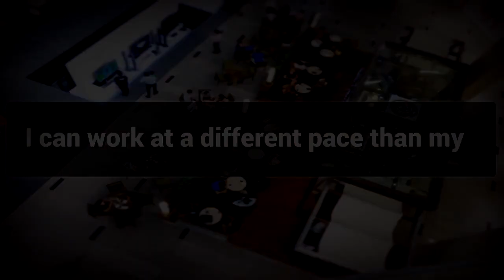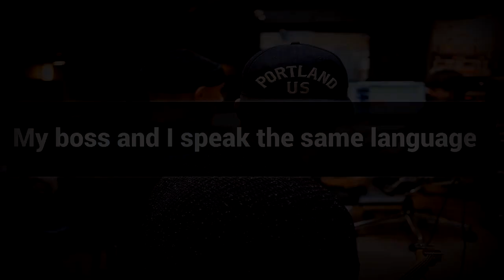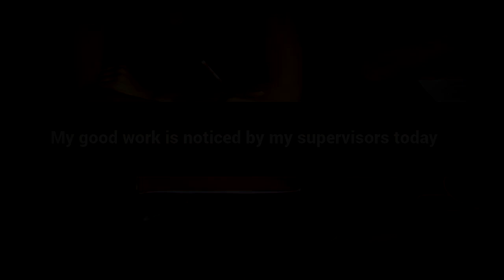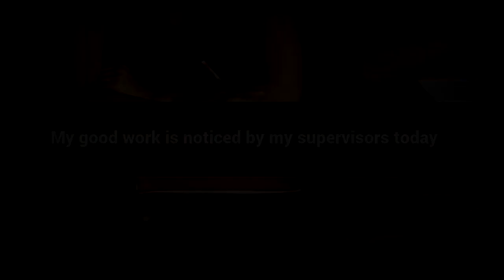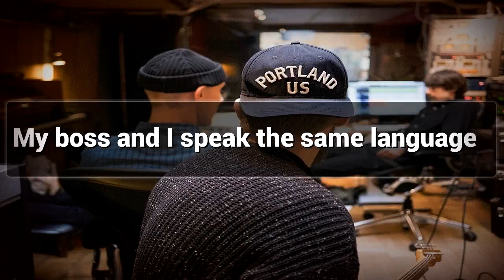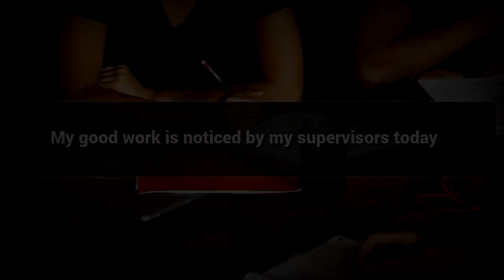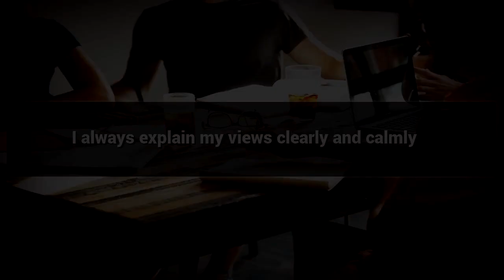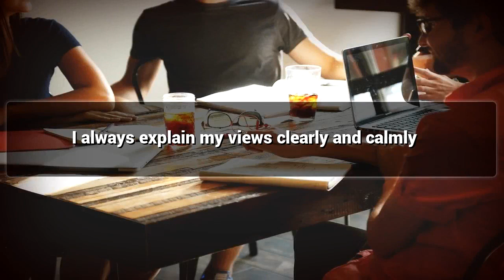Boss & Co-Workers affirmations mp3 music audio - Law of attraction - Hypnosis - Subliminal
Positive Affirmations for Boss & Co-Workers.

Watch this Positive Affirmations video for Boss & Co-Workers and Lead a Successful Life.